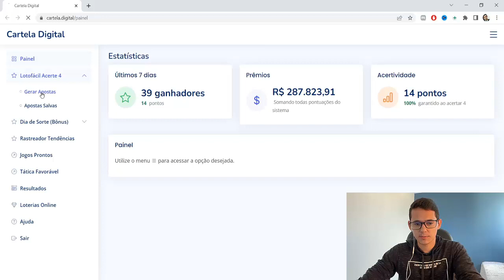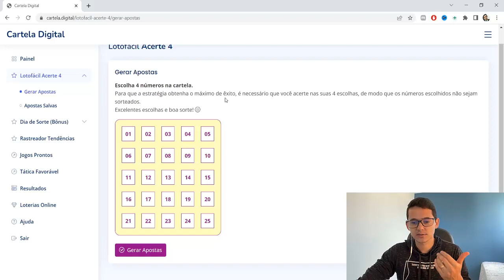Cartela Digital Funciona ? Cartela Digital Vale a Pena ? Como Ganhar na Loto com o Cartela Digital ?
A VERDADE SOBRE O Cartela Digital! Como Ganhar na Lotofácil Sempre?

Opa, tudo bem com você? Me chamo Evertom e neste vídeo daqui irei te falar A VERDADE SOBRE O Cartela Digital, um sistema que promete te ajudar a acertar mais pontos na Lotofácil!

Neste vídeo irei te falar se o Cartela Digital Funciona e se o Cartela Digital Vale a Pena o seu investimento, para tentar acertar 13,14 ou 15 pontos na lotofácil!

Irei te falar também um ALERTA muito importante sobre possíveis golpes que você pode sofrer aqui na internet, tentando comprar pelos lugares errados!

Sendo assim, fica comigo até o final desse vídeo. Veja todas as informações que eu vou te passar, que você sairá daqui decidido se irá ou não investir no Cartela Digital!

Cartela Digital Funciona ? Verdade ou Mentira?

O Sistema Cartela Digital é uma plataforma que vai te ajudar a escolher os melhores números para ganhar na Lotofácil! Utilizando 14 bilhetes!

Então sim, o Cartela Digital Funciona e não é mentira! Dentro da plataforma você pode até mesmo simular jogos.

Cartela Digital Funciona Mesmo ?

Claro que sim! O Cartela Digital Funciona Mesmo para pessoas que nunca jogaram na lotofácil mais querem aprender.

É o método mais seguro e confiável, então não tem porque NÃO comprar Cartela Digital oficial através do link!

Cartela Digital Vale a Pena ? Vale a Pena Comprar ?

Claro que sim! O Cartela Digital Vale a Pena porque é o único sistema do mercado que realmente entrega possibilidades altas de acertar os 14 pontos na lotofácil.

Cartela Digital Oficial Mesmo ?

Sim, o Cartela Digital Oficial é o único do mercado que realmente entrega aquilo que ele promete. E você pode está fazendo a compra do mesmo utilizando o link aqui do vídeo.

Como Ganhar na Lotofácil Sempre Com o Cartela Digital?

Você pode aprender a Como Ganhar na Lotofácil Sempre utilizando o Cartela Digital, mas é importante lembrar que o sistema Cartela Digital apenas melhoras suas chances para acertar os números.

Não pense que é algo mágico, que assim que comprar no outro dia ficará rico ganhando na lotofácil. O sistema te ajuda a acertar 11, 12, 13 e até 14 pontos na lotofácil. Porém, o lado da sorte conta muito!

Onde Comprar o Cartela Digital ?

Você pode comprar o o Cartela Digital clicando no link abaixo e também nos comentários fixados desse vídeo.

Para te ajudar ainda mais, eu vou deixar aqui na descrição e também nos comentários fixados o link direto para o meu WhatsApp.

! ATENÇÃO !

Como existem muitos picaretas na internet, cuidado com links da OLX e Mercado Livre ou pessoas vendendo curso de forma mais barata. E também não aceitar links de grupos no WhatsApp.

Como eu falei o Cartela Digital é vendido apenas e exclusivamente através da plataforma digital Braip e Monetizze!

Então, não caia em golpes. Compre através do link desse vídeo ou então me chame no WhatsApp.

Fechou?